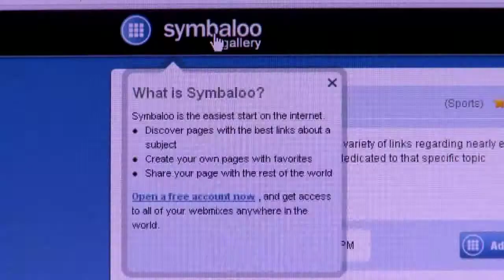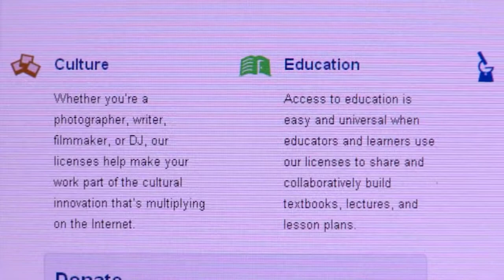eHrvatska 94 - Top web 94